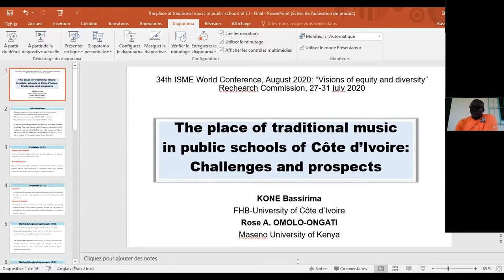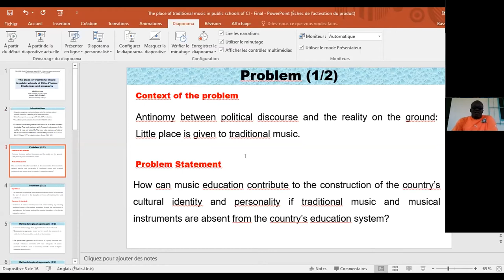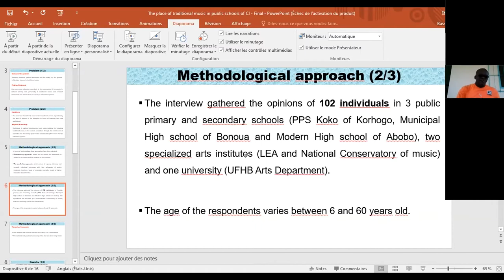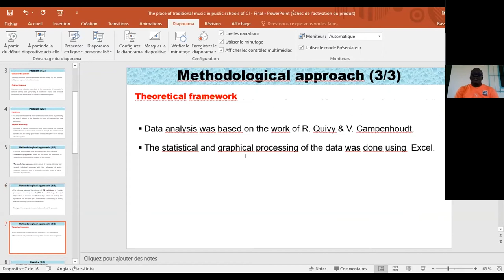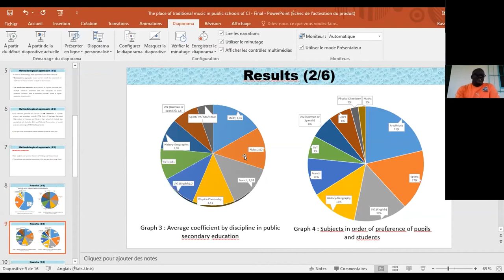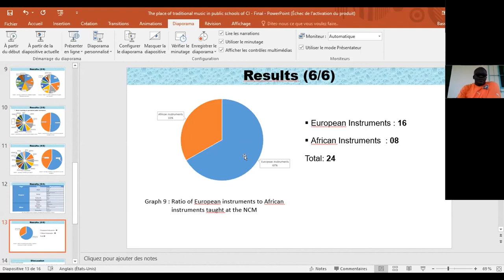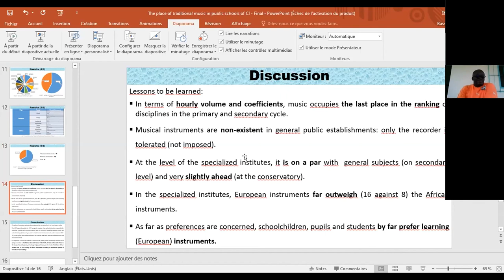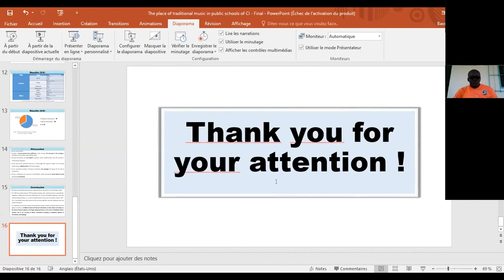The Place of Traditional Music in Public School of Cote d'Ivoire: Challenges and Prospects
ISME Research Commission Online Seminar 2020
Presenter: Bassirima Kone, Rose A. Omolo-Ongati